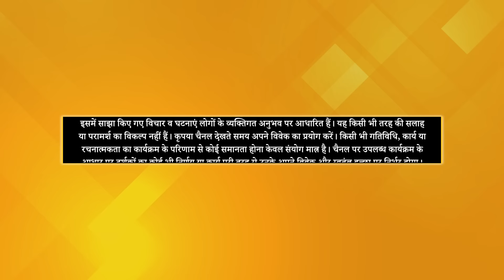Healed My Diseases in Just 15 Days - This Formula You Need to Try | Aatma Ki Yatra | Dhiren Sareen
‘‘Aatma Ki Yatra’ के इस episode में हमारे साथ जुड़ रहे हैं Senior Pyramid Master और Naturopath Dr. Dhiren Sareen जी। उन्होंने अपनी Life की एक ऐसी inspiring journey share की, जब वो Chronic illnesses जैसे Headache, Migraine और Stomach ache से जूझ रहे थे। Doctors भी उनकी बीमारियों का permanent solution नहीं दे पाए, लेकिन एक Simple और Powerful technique से उन्होंने सिर्फ 15 दिनों में complete Healing experience किया।

इस episode में उन्होंने ये भी Reveal किया कि कैसे idol worship से उनका religious detachment हुआ और उन्होंने realize किया कि असली source of power हमारे भीतर ही है।
इस Interesting Spiritual Conversation को सुनने के लिए ज़रूर देखें ये पूरा episode..

00:00 Promo
01:29 Introduction
03:53 Family Background
05:58 Childhood Behaviors and Traits
09:33 Early Childhood Comparisons
12:11 The Life-Changing Incident
15:50 A 13-Year-Old’s Silent Struggle
17:56 Coping with Loss and Grief
19:07 From Idol Worship to Religious Detachment
22:02 Transforming from an Introvert to an Extrovert
26:34 The Story of How I Met My Wife
29:40 How I Healed My Diseases in Just 15 Days
37:32 My Naturopathy Journey
46:04 Conclusion

📺 TV पर PMC हिन्दी देखें:
Tata Play: Channel No. 1088
Jio TV App & Jio TV+ : Channel No. 1109
Fastway: Channel No. 604
Chandani Cable: Channel No. 604
ABC Digital: Channel No. 555